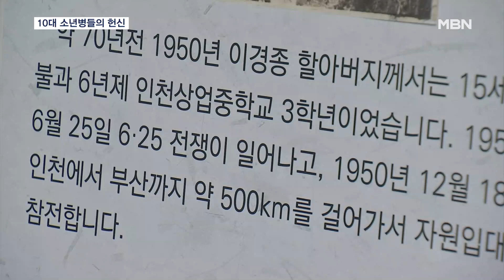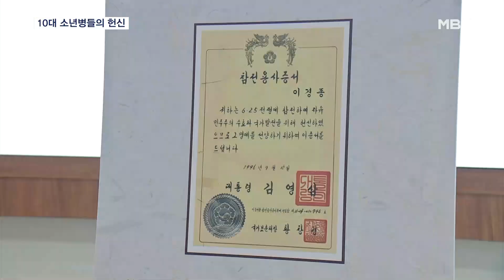기억조차 희미한 그들…사진으로 보는 소년병들의 6.25 [MBN 뉴스7]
【 앵커멘트 】
  한국전쟁 당시 입대 의무가 없었는데도 스스로 참전해 싸운 수만 명의 소년병이 있었다는 사실, 알고 계셨습니까?
  이들의 헌신은 거의 알려지지 않았는데요.
  이들을 조명한 특별한 전시회에 노승환 기자가 다녀왔습니다.

【 기자 】
  올해 90살인 백발의 노인이 감회에 젖습니다.

  1950년, 15살 중학생으로 한국전쟁에 나갔던 이경종 씨입니다.

  죽을 고비를 넘기고 살아 돌아온 이 씨는 그러나 훈장은 커녕 평생 존재조차 제대로 인정받지 못했습니다.

  그래서 함께 싸운 소년병들의 흔적을 찾고 기록하는 일에 노년을 다 바쳤습니다.

▶ 인터뷰 : 이경종 / 한국전쟁 참전 소년병
- "영종에 학도병이 묻혀 있었어. 그걸 우리 아들이 수습해서 국군묘지에 (옮겨) 묻어 드렸어."

  29년 동안 자비를 털어 고향인 인천에서 찾아낸 한국전쟁 참전 소년병만 2,393명.

  이젠 환갑이 넘은 아들과 이들을 기억하는 전시회를 열고 있습니다.

▶ 인터뷰 : 이규원 / 이경종 씨 아들
- "내가 살아 돌아왔는데, 살아 돌아왔던 데에는 뭔가 이유가 있었을텐데라고 써 놓으신 게 있더라고요. 그 이유가 뭐냐면요. 기록하는 거예요. 아버지하고 저하고…."

  시민들은 깊은 감동과 고마움을 전했습니다.

▶ 인터뷰 : 남훈성 / 관람객
- "중학생 이런 학생들이 (참전)했다는 게 사실 믿어지지 않는 거예요. 오늘 아주 좋은 자리였고 다시 한 번 이런 것들을 많은 사람이 알았으면 좋겠어요."

  올해로 25번째인 전시회는 오는 8일까지 인천시청에서 열립니다.

  영상취재 : 김병문 기자